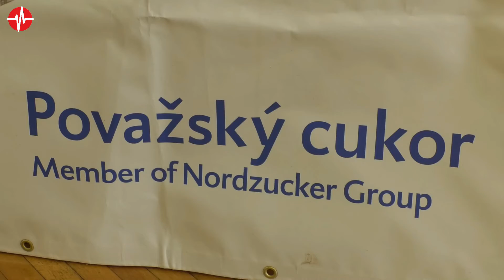Floriánska kvapka krvi v Kolačíne oslovila viac ako päťdesiat darcov 2.5.2022